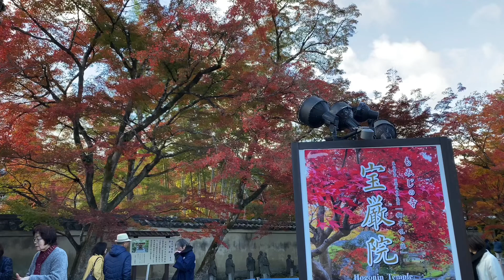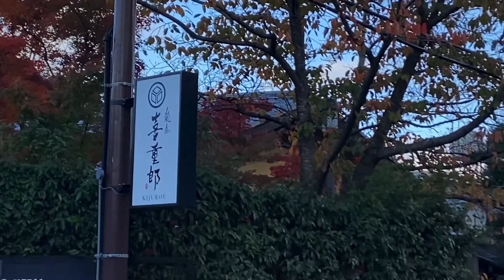京都 嵐山の紅葉風景2019🍁Arashiyama Kyoto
紅葉が見頃となってきた嵐山の様子です。